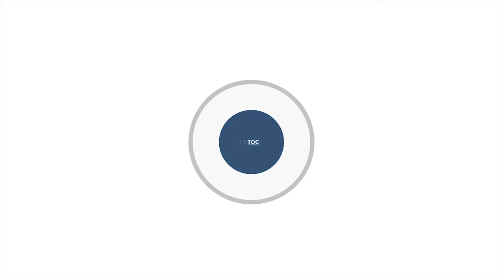Δύο εν ψυχρώ εκτελέσεις σε Μοσχάτο και Ομόνοια